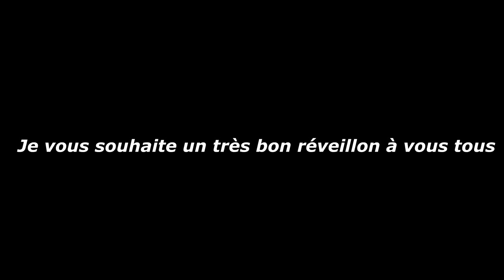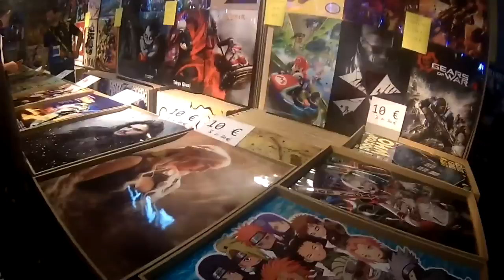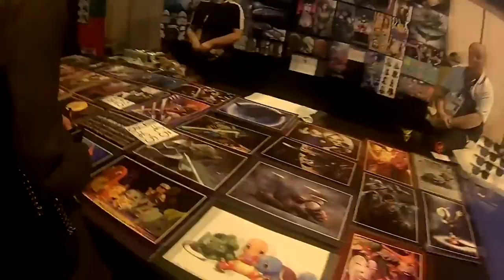MEILLEURS MOMENTS IRL EN 2016 ( PGW)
▬▬▬▬▬▬▬▬▬▬▬ஜ۩۞۩ஜ▬▬▬▬▬▬▬▬▬▬▬▬▬
  👻snap  ajoute moi sup3rflo76
▬▬▬▬▬▬▬▬▬▬▬ஜ۩۞۩ஜ▬▬▬▬▬▬▬▬▬▬▬▬▬

▬▬▬▬▬▬▬▬▬▬▬ஜ۩۞۩ஜ▬▬▬▬▬▬▬▬▬▬▬▬▬